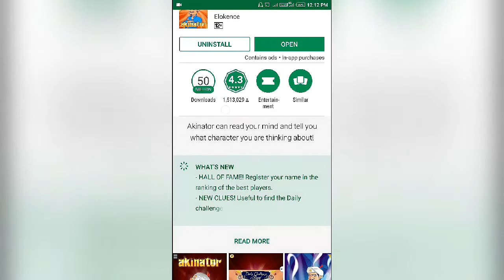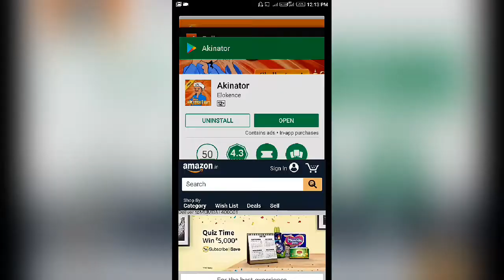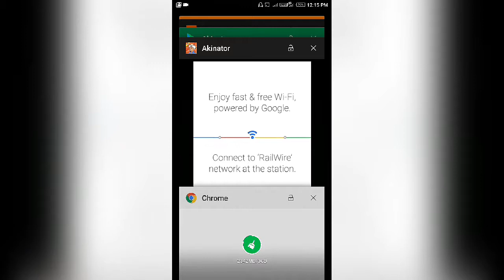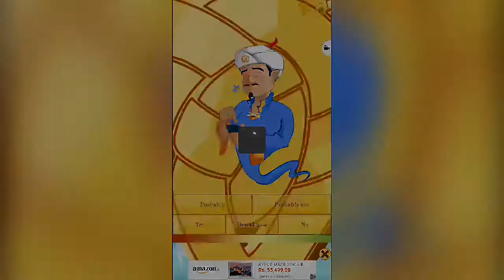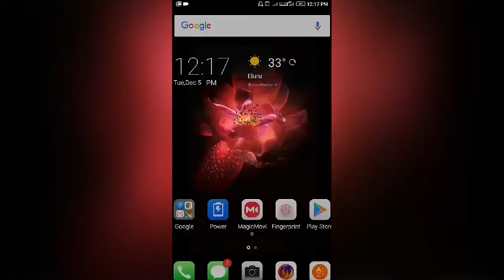U Never find this app { telugu lo } Akinator Magic App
@Kiran TIT

artist credits: ▽ Follow DEAF KEV